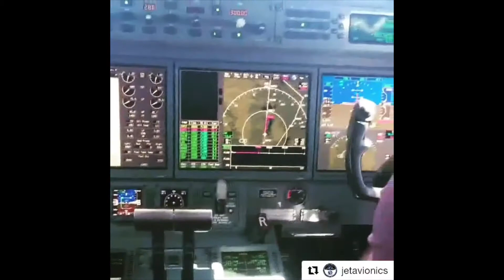Jet Avionics 🇧🇷 RVSM Monitoring Cessna C510 from Jundiai Brazil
Our RVSM Monitoring Service partner Jet Avionics provides RVSM services in Brazil 🇧🇷 and South America
Nosso parceiro RVSM Monitormento Servicios Jet Avionics fornece serviços RVSM no Brasil e América do Sul